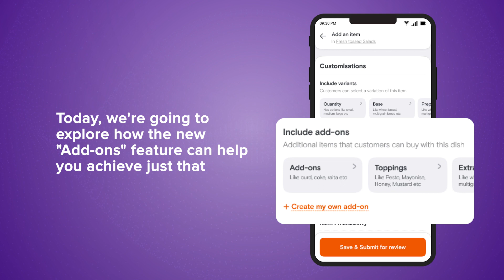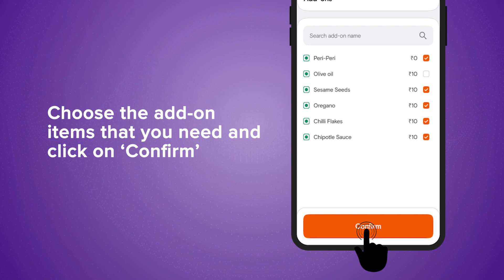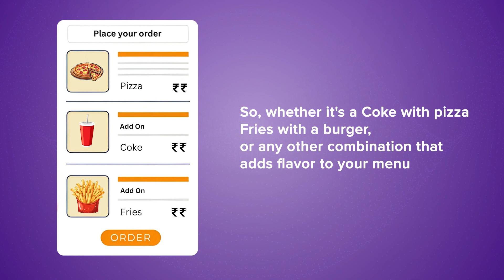How to create Add-ons in your menu